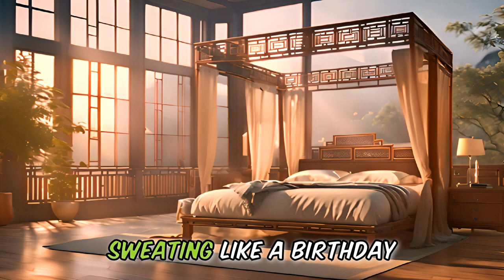Funny Story about 🥷 A Good Burglary that will make you LOL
😂Hold onto your  Funny Story GOLF hats, folks! 🤣This 7 minute story joke, is a funny story about a Burglary and a mans request, never told like this before.😍😍 Prepare for a side-splitting encounter that will make you LOL as it is filled with puns, witty dialogue, and a punchline that'll leave you buzzing with laughter.👌👌

So, will This Burglar, give in to the mans request?
This will be the best joke of the day, no matter which comedy site you visit. It is a Funny Story about a burglary, gone right and a Husbands Request, with hilarious consequences. We always start with the Funny History and then we go into our Story Joke.